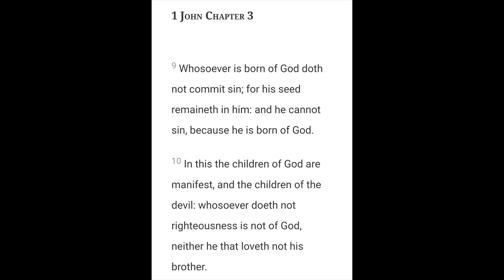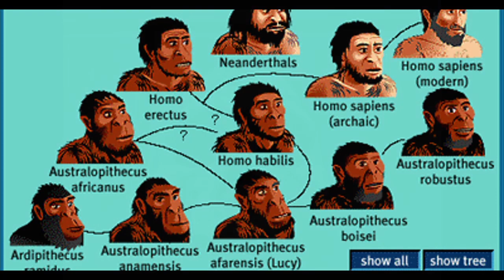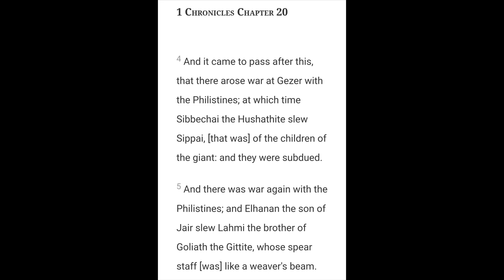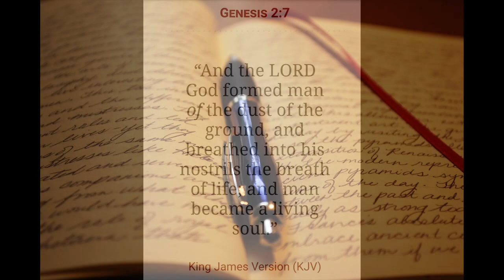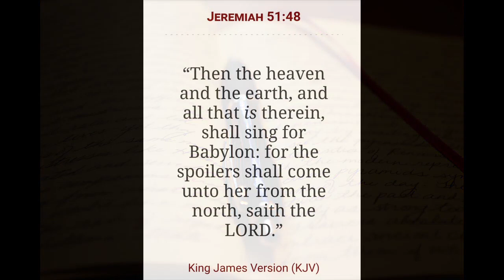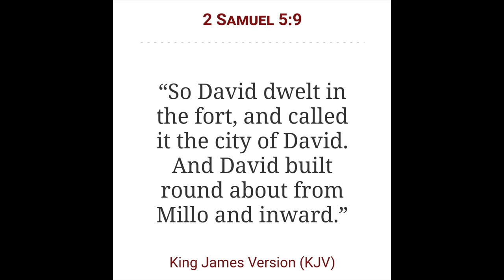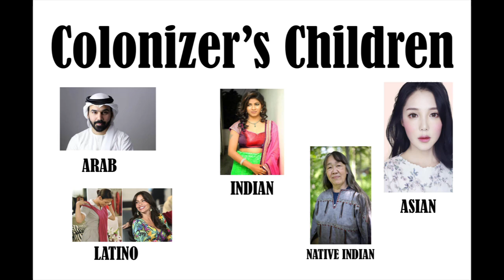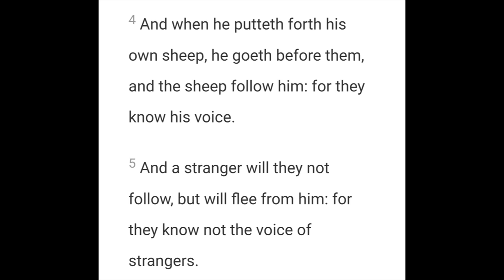The Children of the Colonizers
2 Chronicles 7:14

Open Diary

Genre: Ambient/Calm